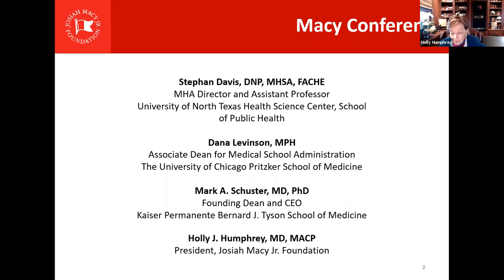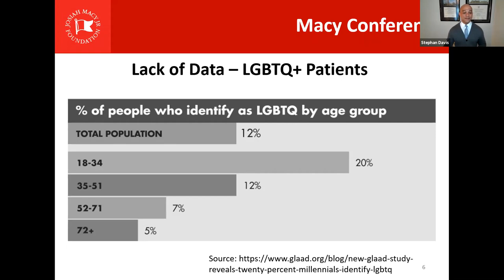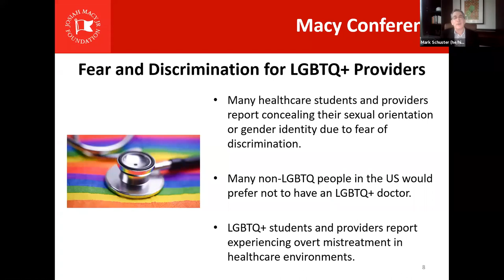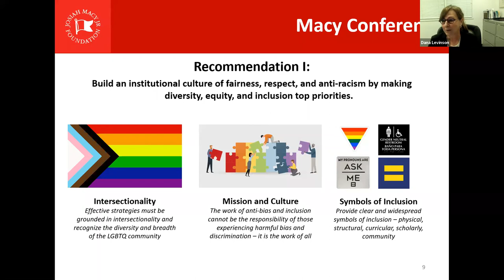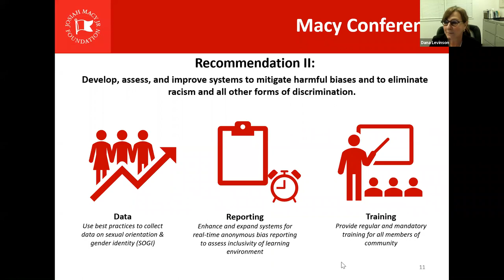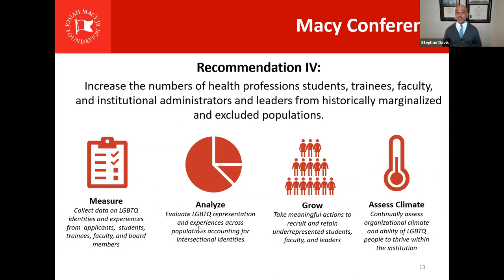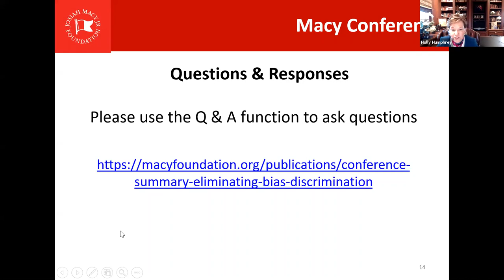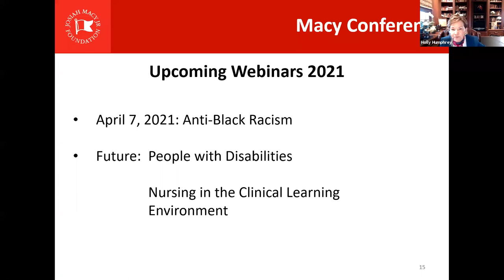LGBTQ+ Inclusion in Health Professions Learning Environments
LGBTQ+ Inclusion in Health Professions Learning Environments: Taking Action on Harmful Bias and Discrimination

On Thursday, March 11 at 3:00 p.m. Eastern, the Josiah Macy Jr. Foundation hosted a webinar on addressing bias, eliminating discrimination, and ensuring LGBTQ+ inclusion for patients and providers in health professions learning environments.

Speakers included:
-Stephan Davis, DNP, MHSA, FACHE, MHA Director and Assistant Professor, University of North Texas Health Science Center, School of Public Health
-Dana Levinson, MPH, Associate Dean for Medical School Administration, The University of Chicago Pritzker School of Medicine
-Mark A. Schuster, MD, PhD, Founding Dean and CEO, Kaiser Permanente Bernard J. Tyson School of Medicine
-Moderated by Holly Humphrey, MD, MACP, President, Josiah Macy Jr. Foundation